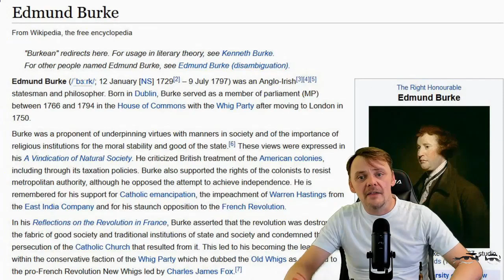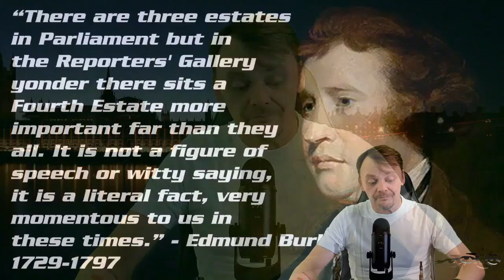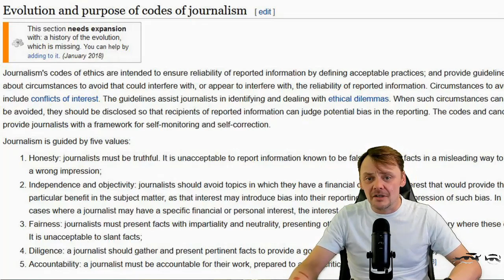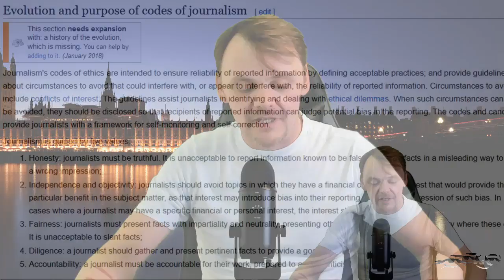What is the Fourth Estate and why is it so important?